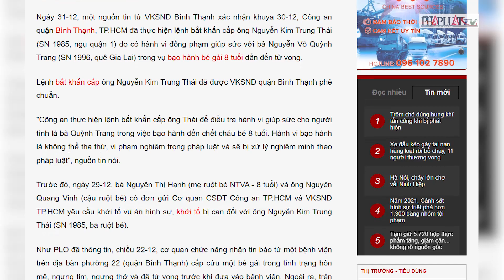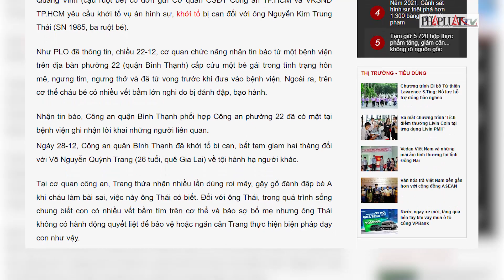Bắt khẩn cấp cha ruột bé gái 8 tuổi bị bạo hành, tử vong ở Bình Thạnh - PLO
Công an quận Bình Thạnh bắt Nguyễn Kim Trung Thái do có hành vi đồng phạm giúp sức bà Trang bạo hành cháu bé 8 tuổi.